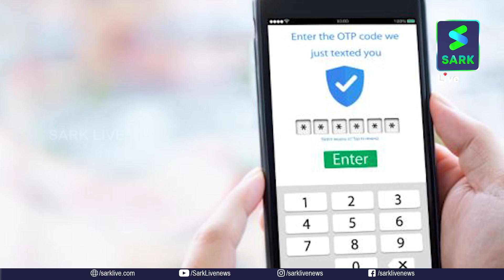ഗുജറാത്തിൽ ആശുപത്രിയിൽ ഇഞ്ചക്ഷൻ എടുക്കാൻ ഒ.ടി.പി വേണം; ഒ.ടി.പി നൽകിയാൽ ബിജെപിയിൽ അംഗമായെന്ന് മെസേജ്!